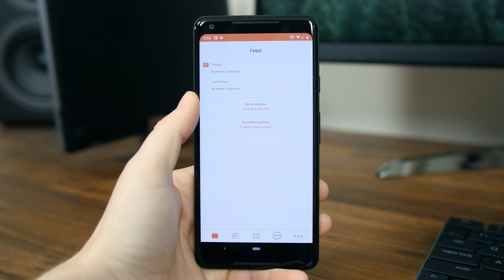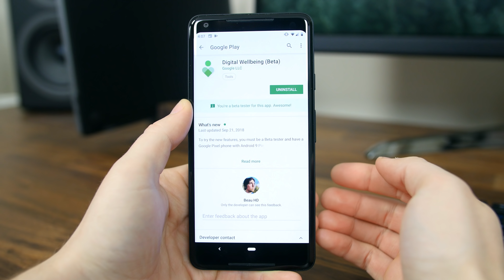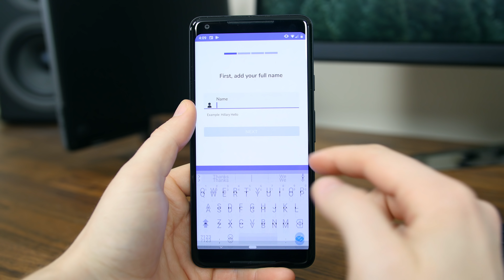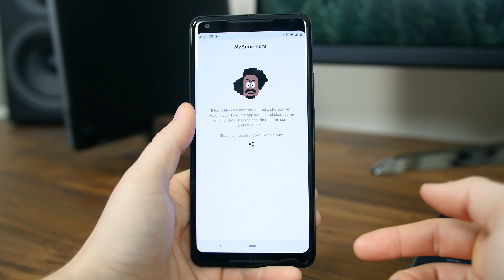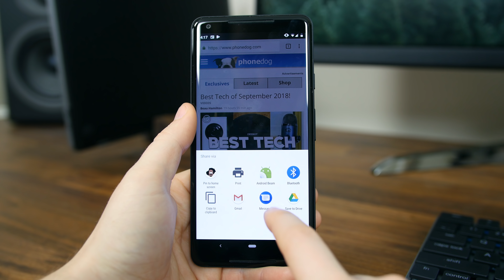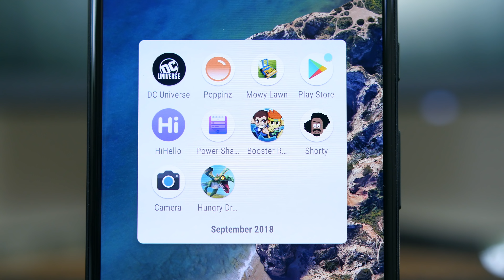Top 10 Android Apps of September 2018!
We've compiled a top 10 list of our favorite Android apps to hit the Play Store in September 2018. The apps highlighted in this video include DC Universe, AR Stickers: Stranger Things, Poppinz Family Organizer, Digital Wellbeing, HiHello Contact Exchange, Power Shade, Shorty, Booster Raiders, Mowy Lawn, and Hungry Dragon. Which app is your favorite?